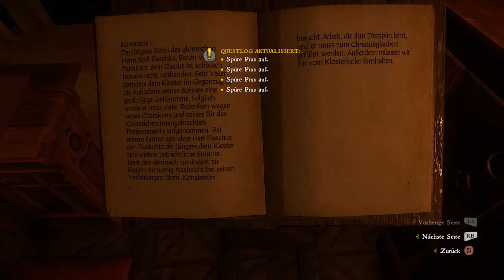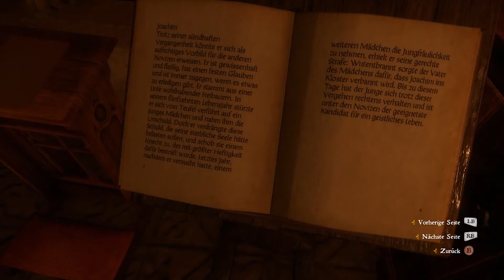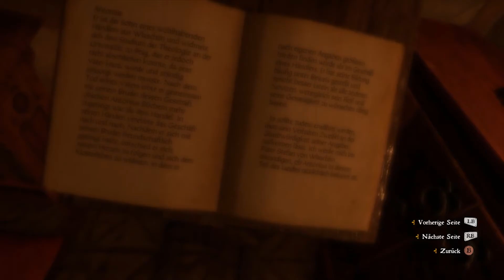Kingdom Come: Deliverance 91: Nächtliche Gelage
Let's Paly Kingdom Come: Deliverance.

Rollenspiel im Mittelalter. Erlebt mit, wie Heinrich sich durch das Königreich Böhmen schlägt. Wie er auf Fremde trifft, Aufgaben erledigt und einfach überleben will.